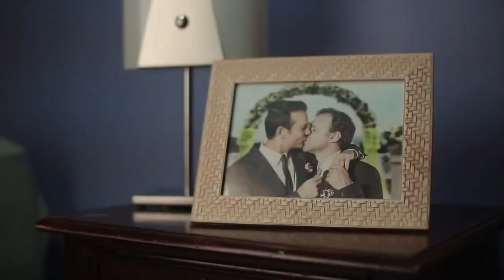O amor une, a homofobia não = Direitos LGBTQI+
ESPAÇO LGBT - Centro Estadual de Referência dos Direitos de LGBT e Enfrentamento a Homofobia na Paraíba
Endereço: Av. Princesa Isabel, 164 - Centro, João Pessoa - PB, 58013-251

Parque Sólon de Lucena, 216 - Centro, João Pessoa - PB, 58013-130

19° Parada LGBTQIA+ de João Pessoa: Movimento Social é Força, Garra e Atitude.

O que significam as letras da sigla LGBTQI+?

‘O amor une. A homofobia, não’:
MEL lança primeiro comercial com beijo gay da TV brasileira.

O Movimento do Espírito Lilás (MEL) em parceria com o Ministério Público do Trabalho inovou ao veicular o primeiro comercial com beijo gay da TV brasileira.

Intitulado de ‘o Amor Une, a Homofobia Não’, a nova campanha da ONG Mel foi lançada nesta sexta-feira, dia 16 de maio, em alusão ao Dia Internacional de Combate à Homofobia, que é comemorado no dia 17 de maio.

Reafirmando que o respeito à diversidade é dever de todos, independente de orientação sexual e da identidade de gênero, o movimento também apresenta a homofobia como um problema que acaba famílias, separa pessoas e destrói vidas.
As inserções do vídeo ocorrerá em todos os canais da mídia televisiva paraibana.